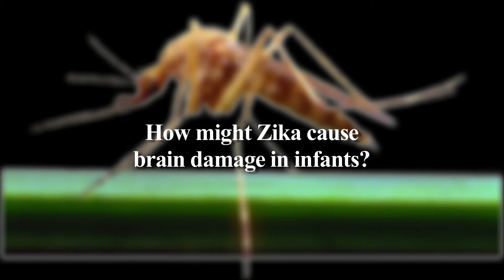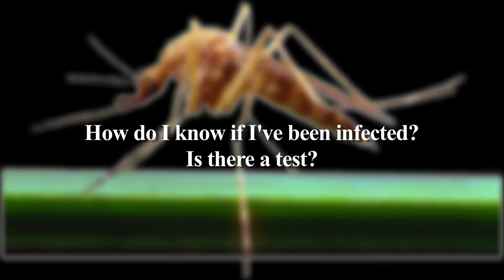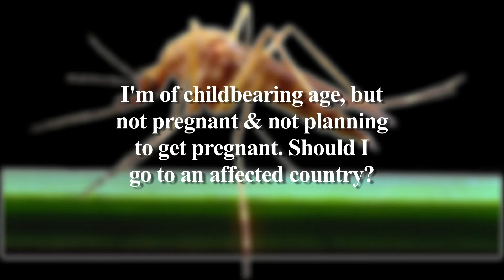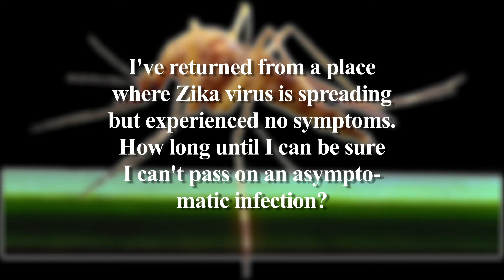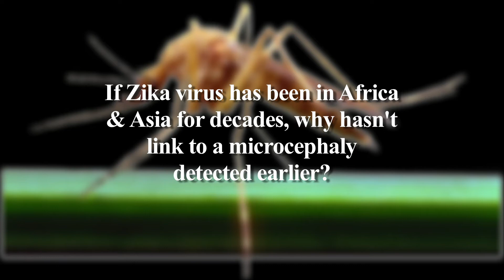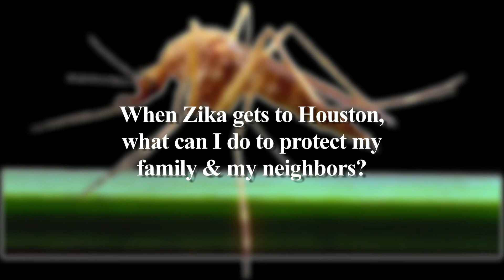FAQs on Zika Virus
In this 13-minute informational piece, Dr. David Persse answers frequently asked questions people have about the Zika virus.